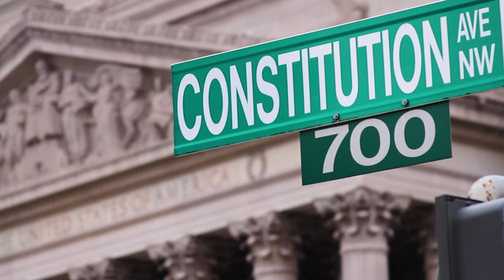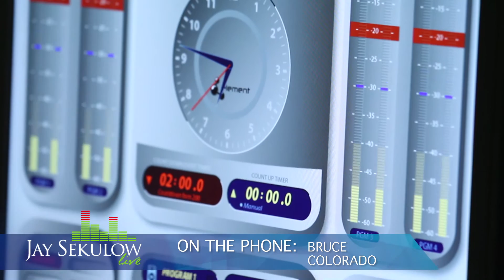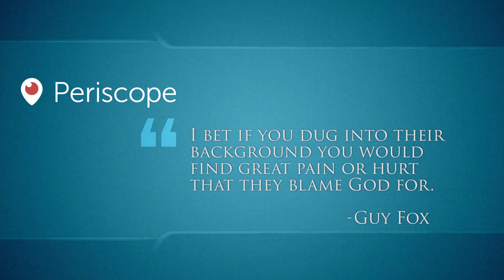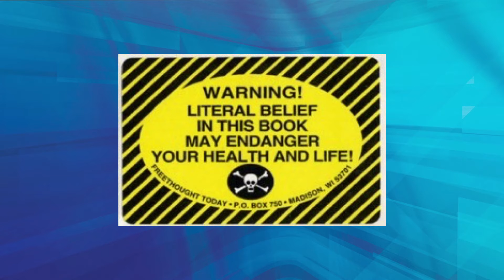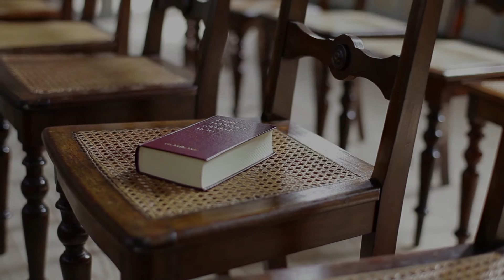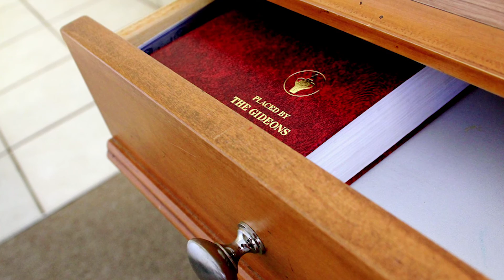Sekulow: "Attack on Bibles" Ep. 367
Air date: December 14, 2015:

Banning the Bible. That’s what one angry atheist group is trying to do in hotels at public universities.

The anti-Christian Freedom From Religion Foundation (FFRF) is demanding that the Bible – placed by a Christian group – be banned from university hotel rooms.